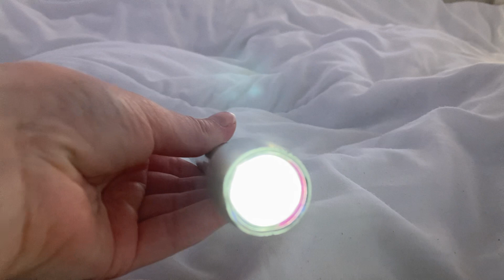lofi asmr | follow the light 🔦 (+ mouth sounds)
Hi everyone!! Thank you so much for clicking on this video ❤️❤️

Social medias 🫶🏻
personal tiktok: hazelsbookshelf

(Please don’t feel pressured to donate, but  if you do wish to then all money given will go towards buying a blue yeti mic so I can improve my content, and as a thank you I will say your name in a video or do a trigger of your choice! 💕)

Pronouns: she/her
This is a safe space for everyone regardless of gender, ethnicity, sexuality, etc… 🏳️‍🌈